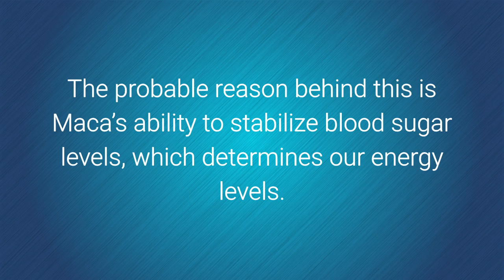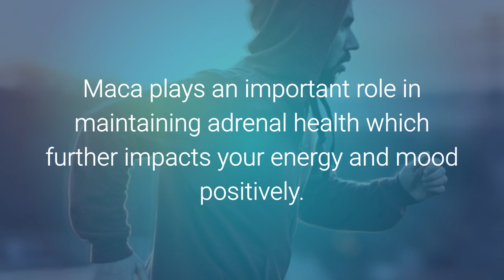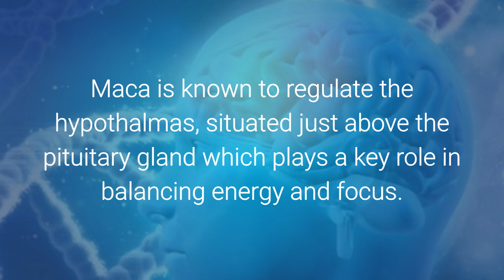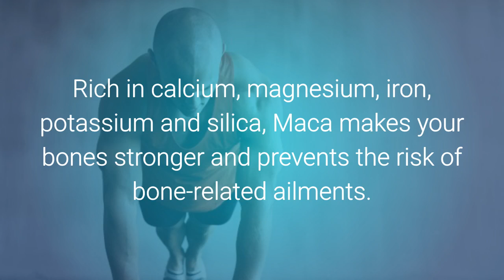Maca Benefits for Men 7 Amazing Benefits Of The Peruvian Superfood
1. Boosting fertility and testosterone levels

The roots of Maca have been traditionally consumed by the natives of high Andes of Peru to boost fertility and sexual health since ancient times.

 According to a study published in the Journal ‘Andrologia’ in 2002, it was found that 40 percent of men who consumed maca supplements for three months reported an increase in virility around week eighth to twelfth.

 On the other hand, the group which was given a placebo registered no such such increase.

Maca is believed to increase sperm formation, production and mobility in men. Black maca is considered to be more effective as compared to the Red or Yellow Maca.

2. Energy booster

Maca’s impact on your energy levels, mood, and stamina has been widely recognized in the field of sports and athletics.

 The probable reason behind this is Maca’s ability to stabilize blood sugar levels, which determines our energy levels.

Maca plays an important role in maintaining adrenal health which further impacts your energy and mood positively.

(Also read: 6 Homemade Energy Drinks for Post Workout Refreshment)
man energy

3. Prostate health

One of the most common old-age problems faced by men is prostatic hyperplasia, which is a condition where the prostate gland is enlarged.

 Studies have shown, that consuming maca  may help in reducing the enlargement of the prostate.

 Maca is believed to act on androgen receptors in the prostate, thereby preventing the binding up of hormones which leads to prostate enlargement.

4. Regulates hormones

Maca roots are rich in amino acids that happen to be one the building components of hormones.

 Maca roots contain 20 amino acids out of which 8 are essential amino acids, which help in the production of regulatory hormones in men.

5. Muscle building

Maca is also touted to have incredible muscle building properties being rich in bio-active proteins that promote natural muscle growth.

 Maca roots comprise of 18 percent of proteins, which makes it a popular supplement among body builders and athletes.

Along with muscle strength, it boosts energy and improves exercise performance and endurance too.

Be sure to consult your doctor or an health expert before you decide to take any supplements.

(Also read:Foods That Help Increase Muscle Tone)
man energy

6. Increases memory retention and learning power

Maca has been widely used by the natives of Peru to enhance the cognitive ability of their children Significant animal studies have showed a hike in memory power and concentration after maca consumption.

 Maca is known to regulate the hypothalmas, situated just above the pituitary gland which plays a key role in balancing energy and focus.

(Also read:How to Relax Your Mind & Manage Stress: 7 Simple Ways)
mind